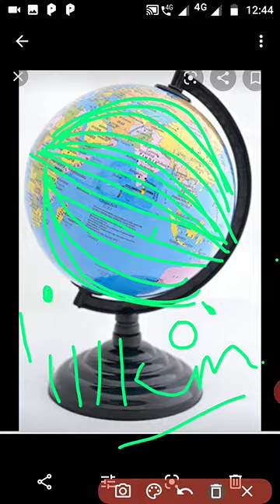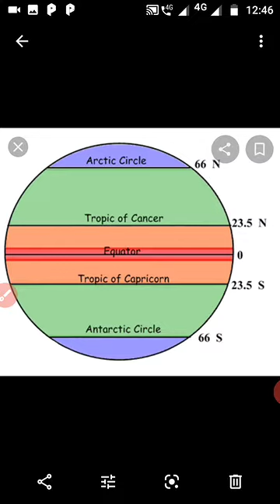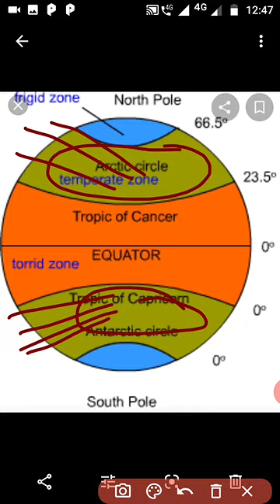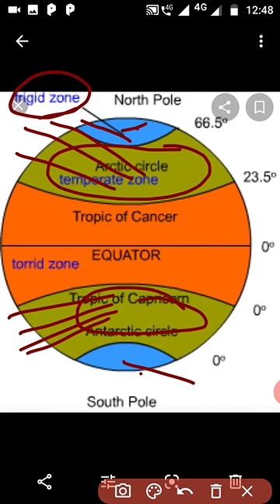Latitudes part 2